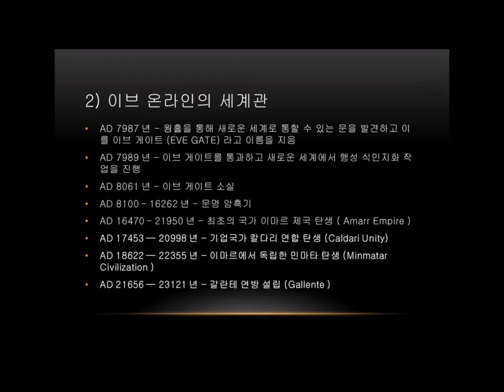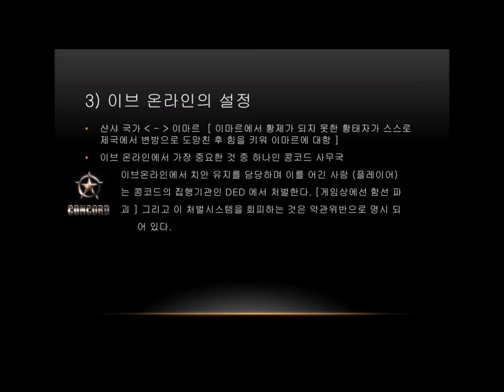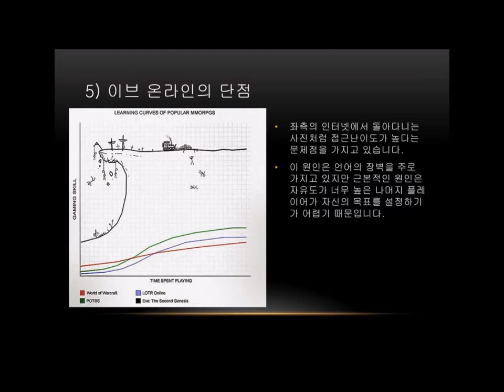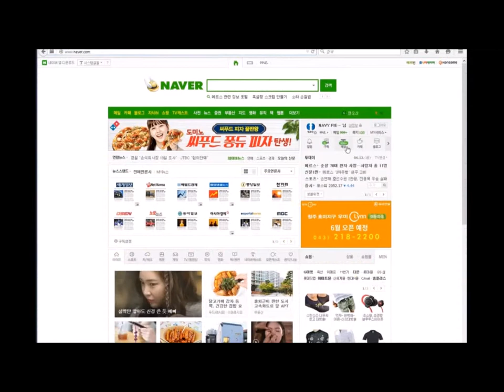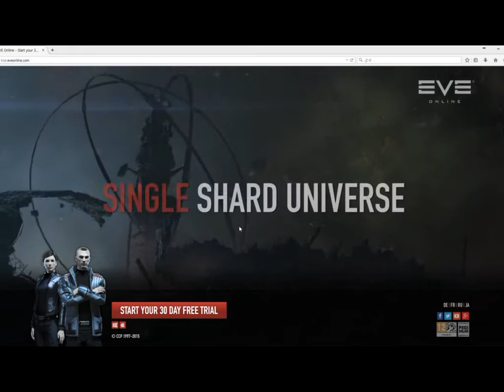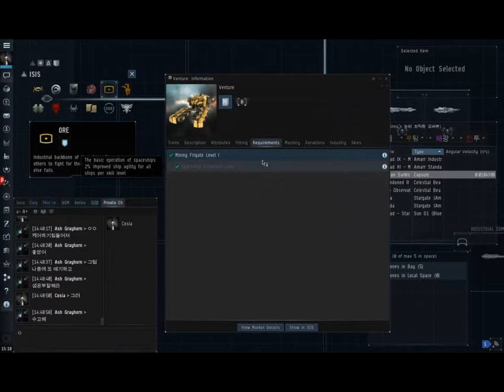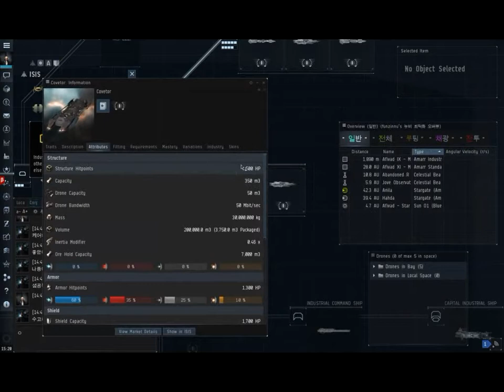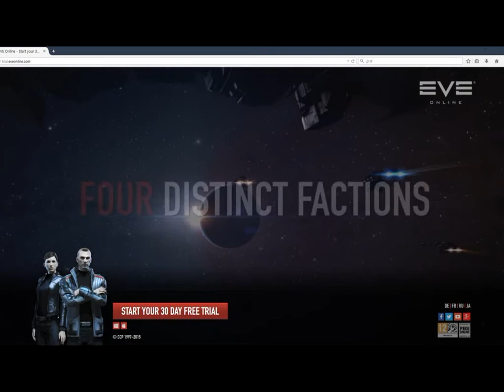EVE ONLINE 소개